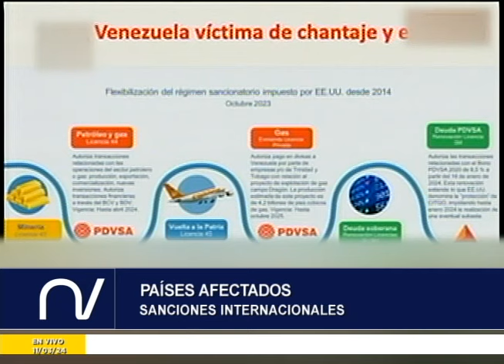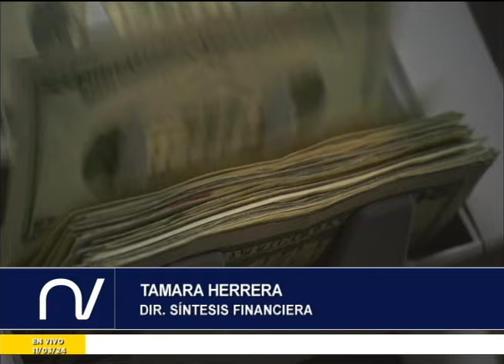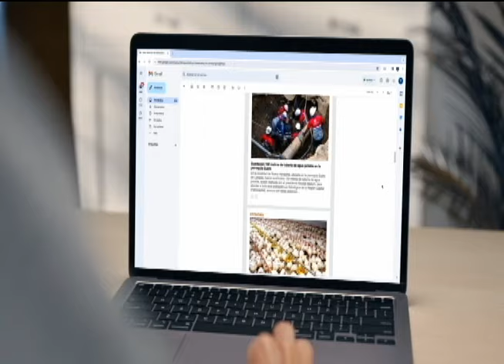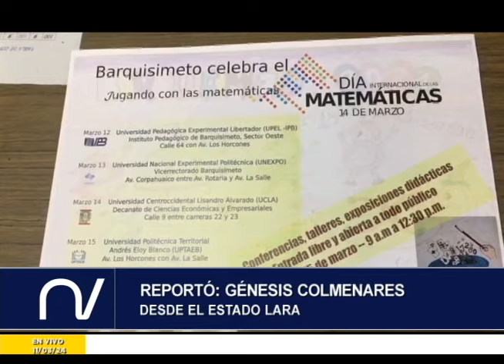Emisión Estelar - 11 de marzo de 2024